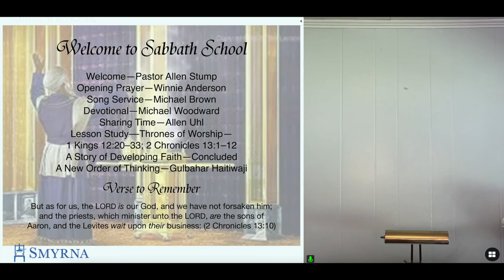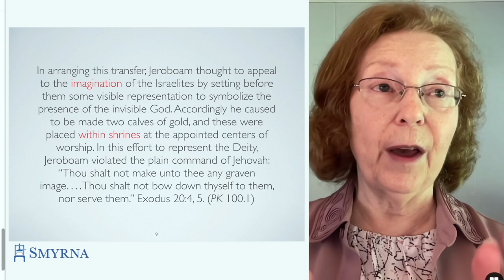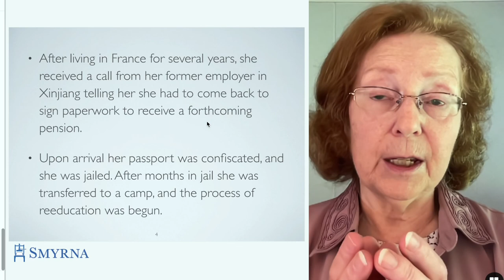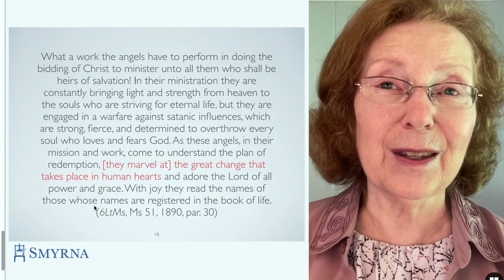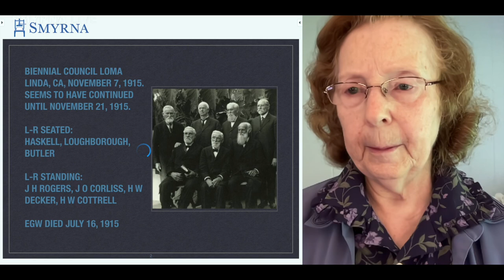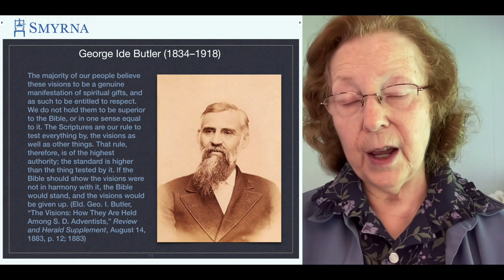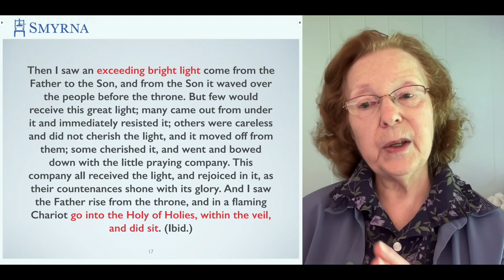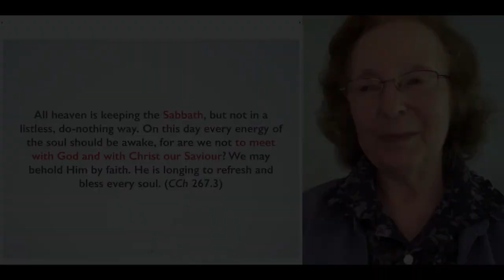Thrones of Worship by Onycha Holt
This presentations contains parts 1 and 2 of a study on thrones of worship by Sister Onycha Holt of the